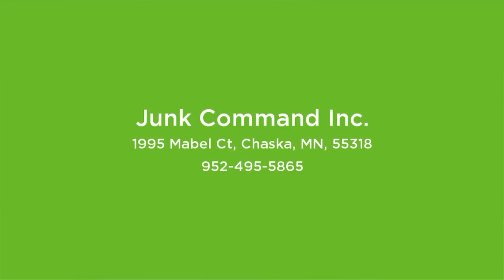Junk Command Inc